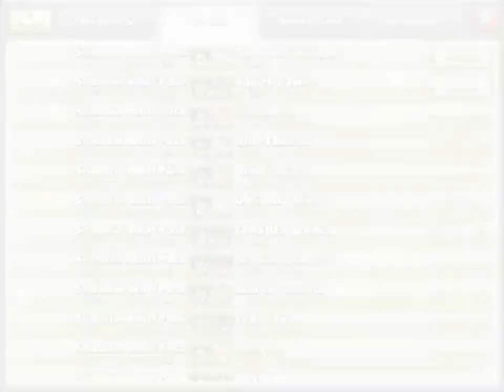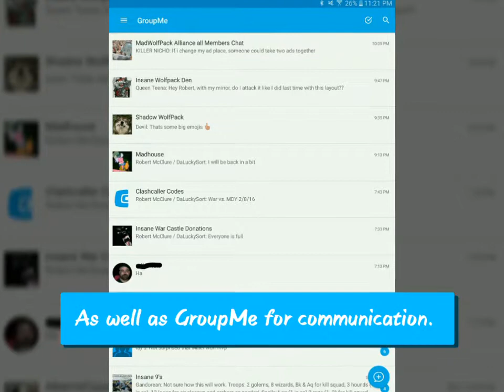The Mad-WolfPack Alliance promotional video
We are a clan family consisting of three different clans that offer something for every. We are equal in clan level and experience, it all depends on what you want out of Clash of Clans. Whether you a competitive clashes, someone who wants to learn new strategies or just a farmer. We have what you need. So check us out. Request with "Robert sent me"